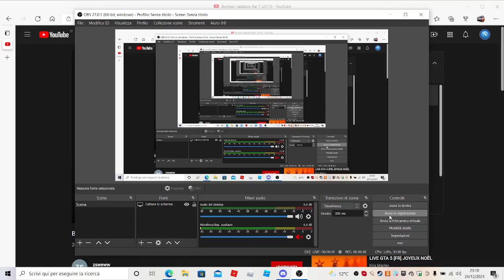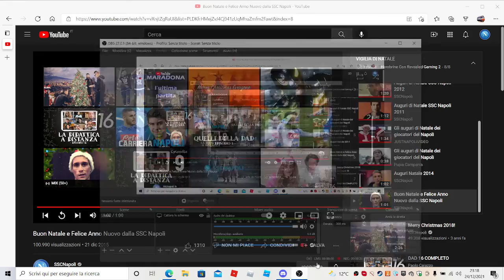Auguri del Napoli per Natale e Capodanno